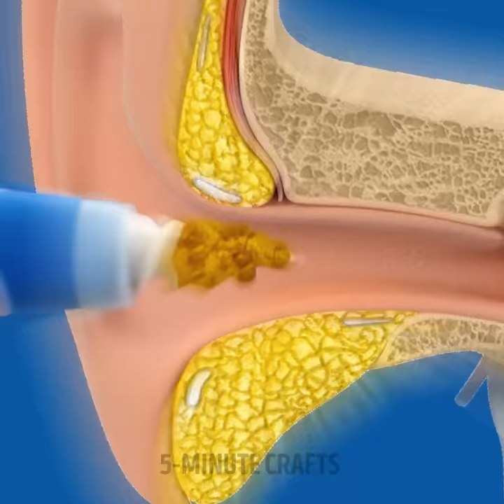Cool Nail Design Ideas, Hair Hacks And Makeup Trends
Incredible ideas you can try in your everyday life!  Hairstyle ideas and makeup tricks that you will want to try!

0:48 – How to fix a broken nail
2:01 – How to create cute curls
6:48 – How to clean up your shirts
10:10 – Eyeliner hack
13:20 – Cool nail design